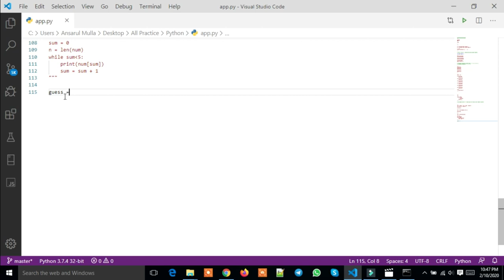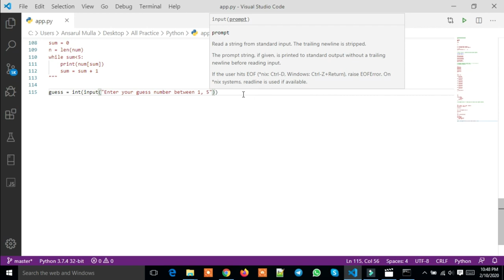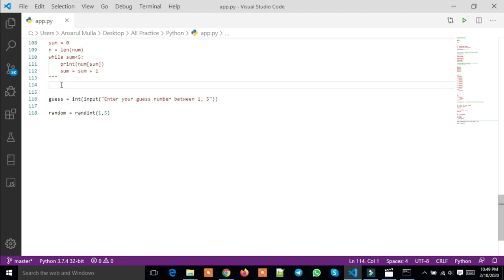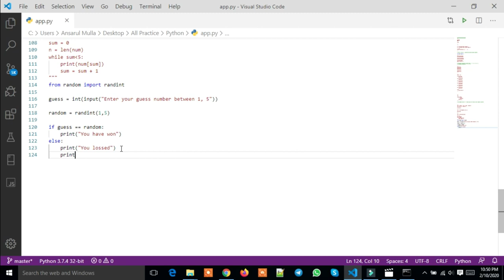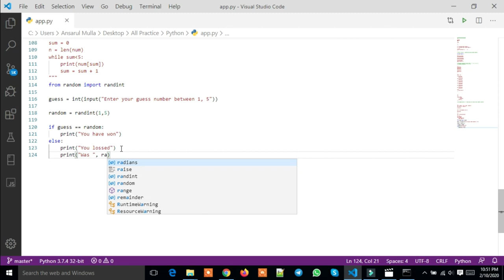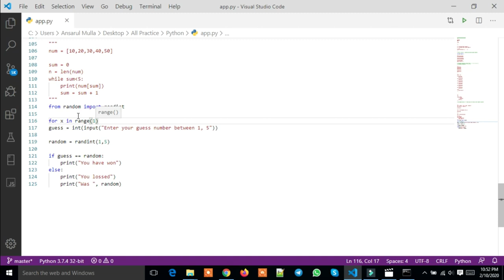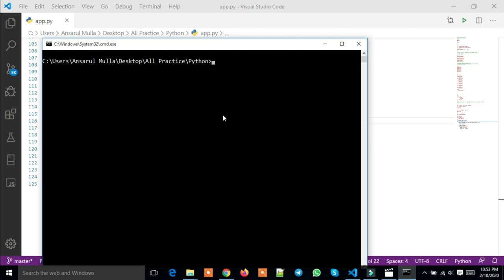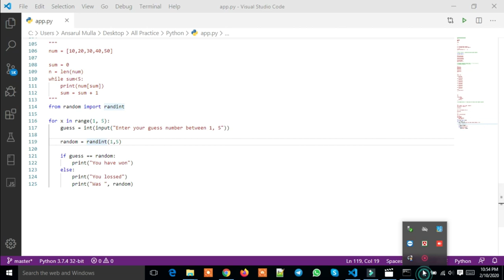Python Random Guess Bangla Part : 15